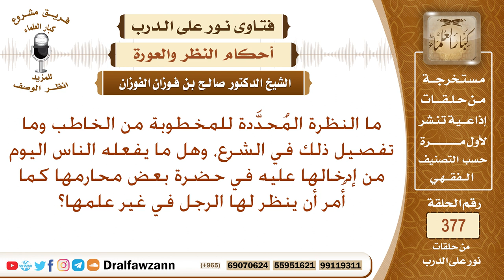ما تفصيل الشرع في نظر الخاطب لمخطوبته، وهل له أن ينظر إليها دون علمها؟ الشيخ صالح الفوزان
نص السؤال: ما النظرة المُحدَّدة للمخطوبة من الخاطب وما تفصيل ذلك في الشرع، وهل ما يفعله الناس اليوم من إدخالها عليه في حضرة بعض محارمها كما أُمر أن ينظر لها الرجل في غير علمها؟
السيرة الذاتية :
للاشتراك في قناة الشيخ صالح الفوزان

رئيس الفريق
لمشروع كبار العلماء